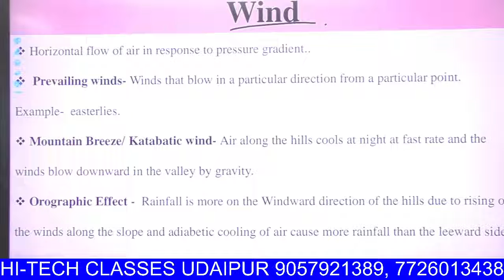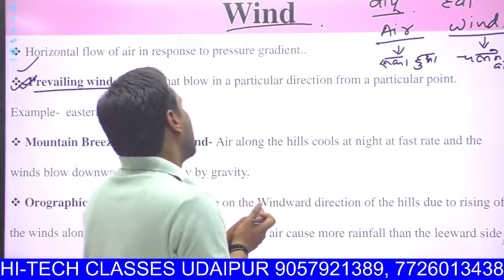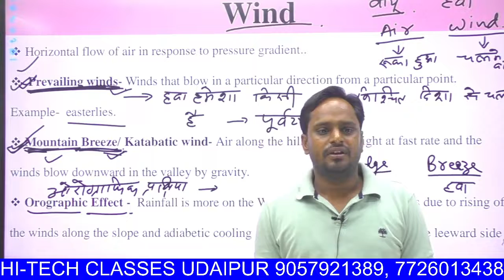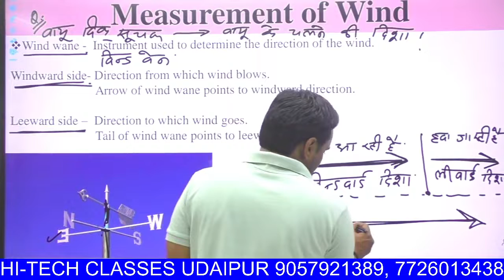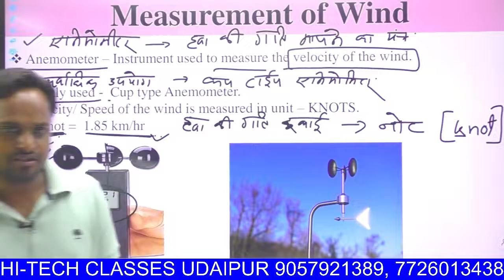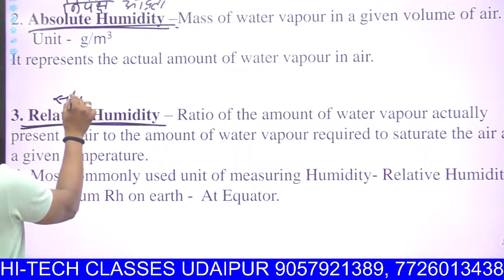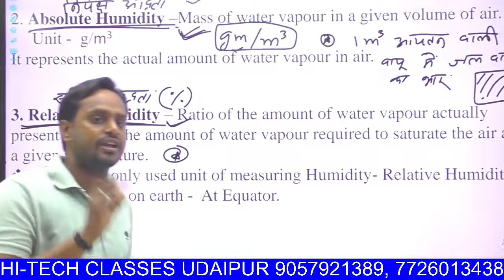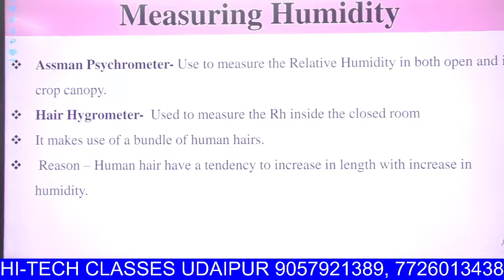28 Agroclimate zone Class 17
The credit of this channel goes to Hareram sir.  He is the best teacher of agriculture in India.

general agriculture for i.c.a.r. examinations (j.r.f. phd. s.r.f. and a.r.s.),